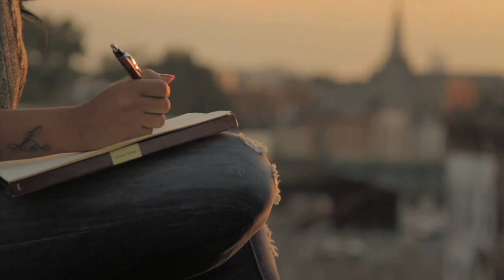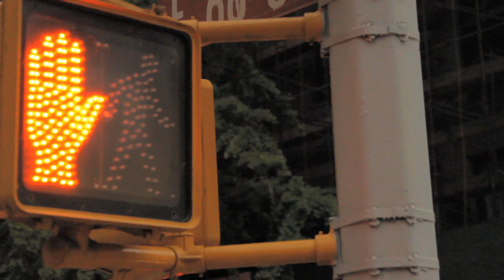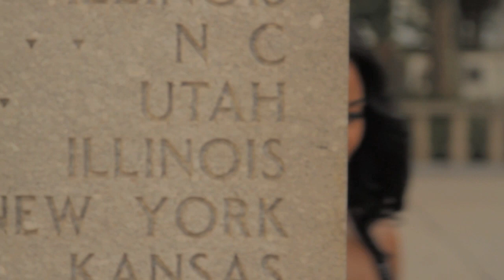Aleasha London.. Who's that girl